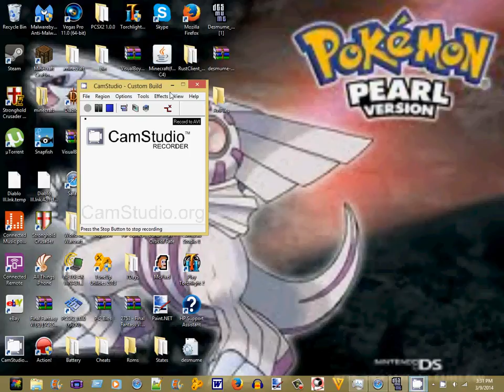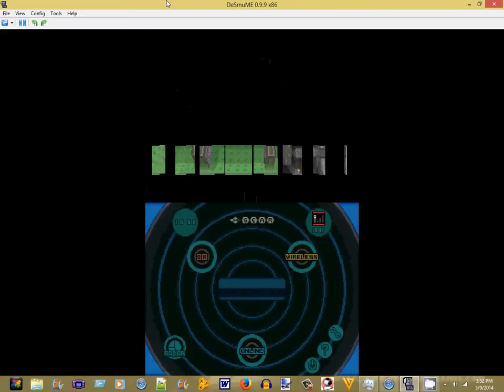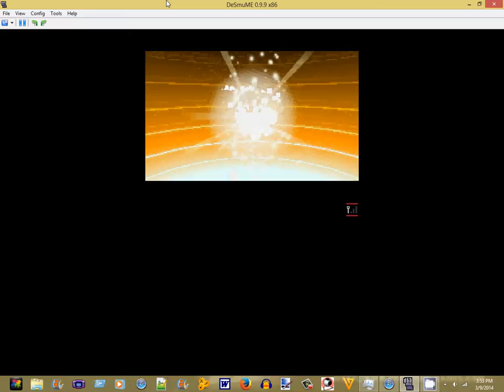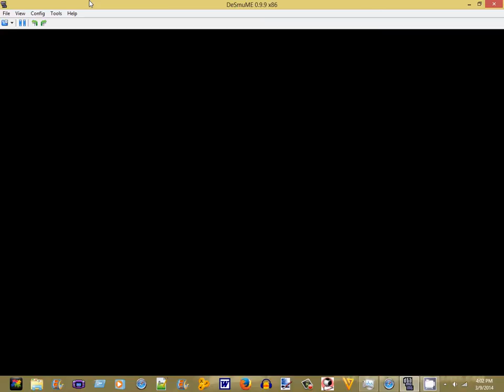sixth gym badge pokemon black 2 part 22